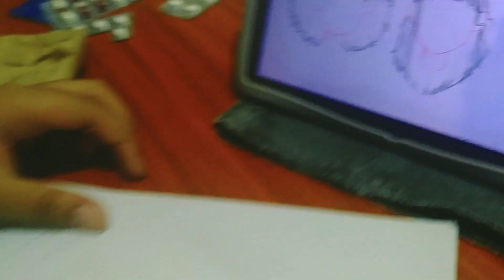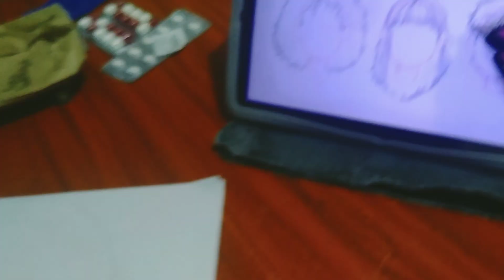First timer Human Face with Hair by Marqui